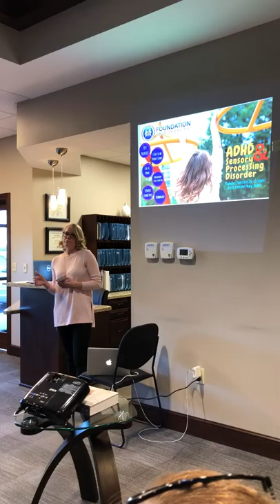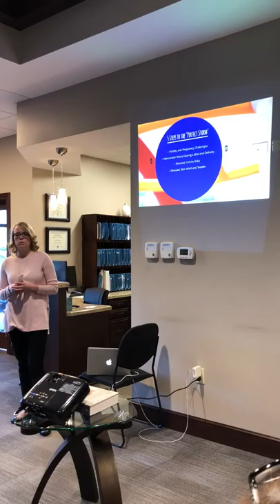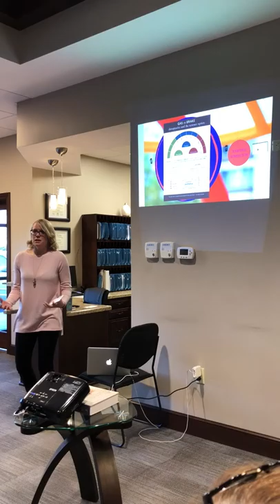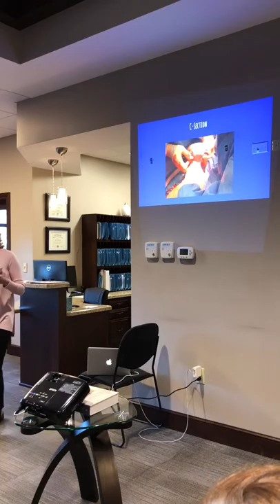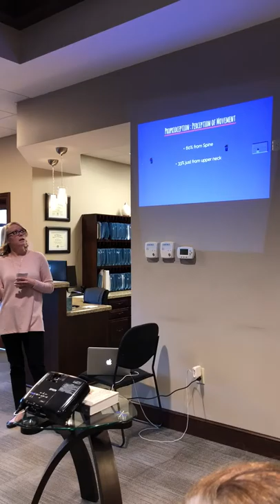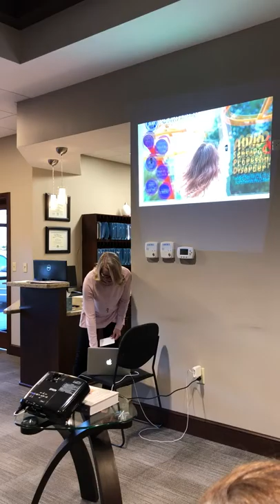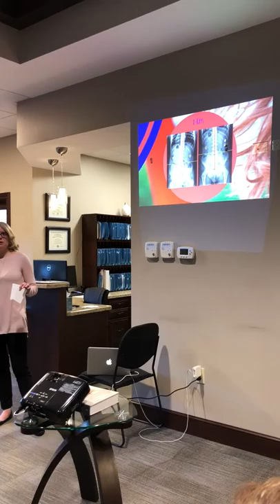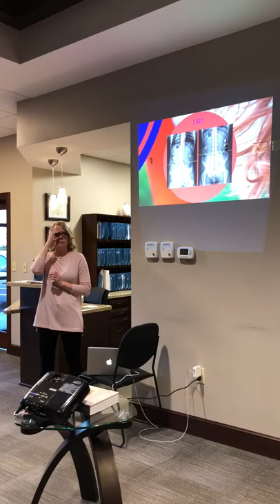D98FCA8F 4942 4573 BDBE 5C6C61EA8C7E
ADHD/sensory processing disorder workshop